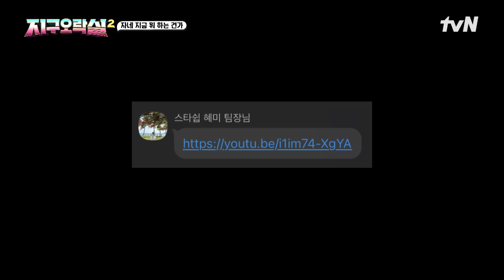칸 영화제 보고 있나? 모두가 속은 안유지니어스의 연기력 뿅뿅지구오락실2 EP.8 | tvN 230630 방송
[뿅뿅 지구오락실2] ▶Stage

지락이들 텐션 끌어올리는 리더
논스톱, 노필터! 예능 탐험가
영석이 형 담당 행동대장
똑 부러지는 게임 길라잡이

저녁 8:40 tvN